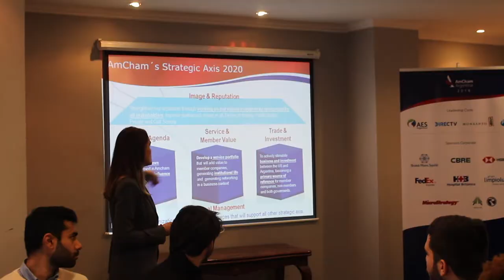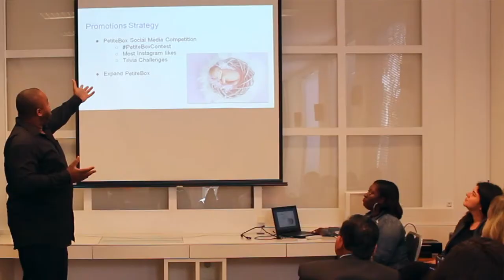Hofstra in South America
Students in Hofstra’s executive and online MBA programs went to Argentina and Brazil to learn about the local culture and economies, and consult with businesses.